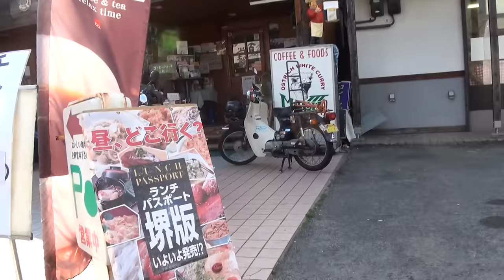MID-KNIGHT BULT FOR SPEEDモナカエキゾーストサウンドを聞け Kawasaki Zephyr1100 ZR1100 ZEPHYR1100 カワサキ・ゼファー1100